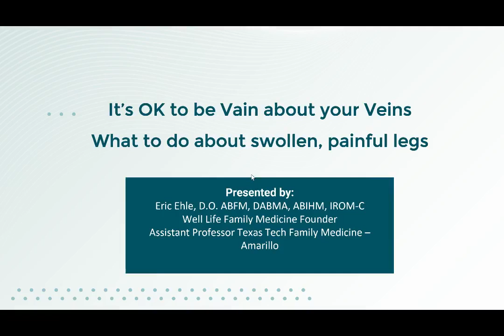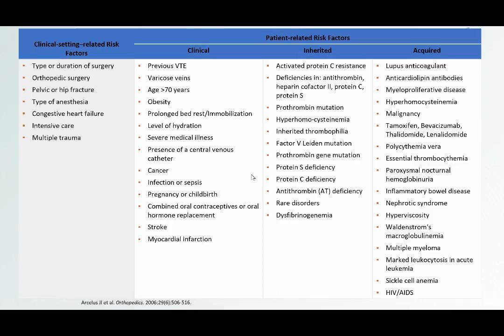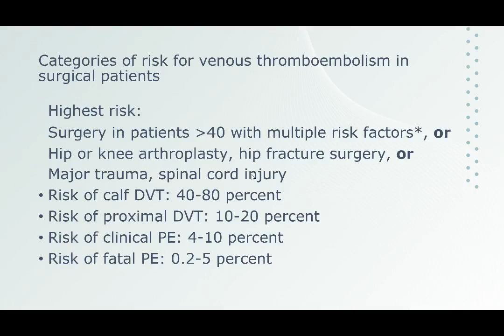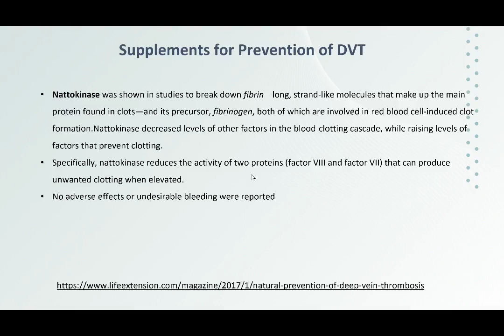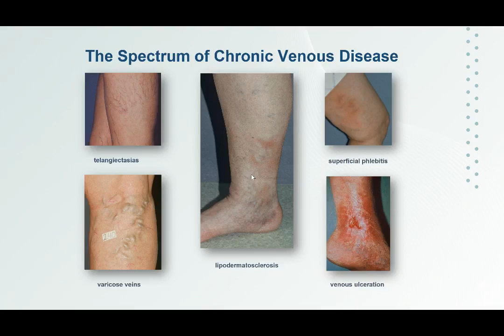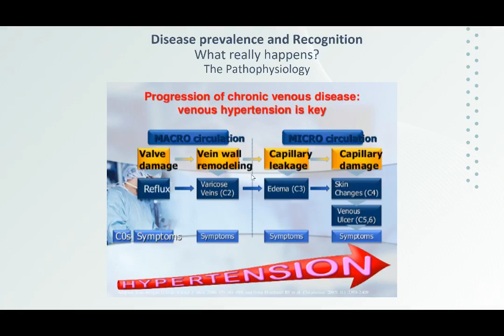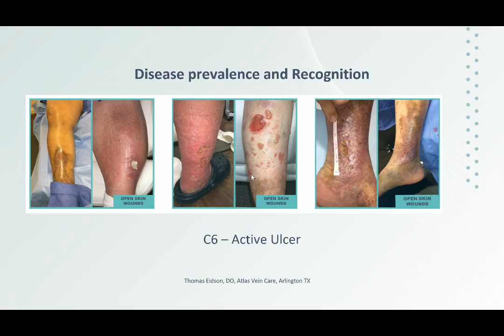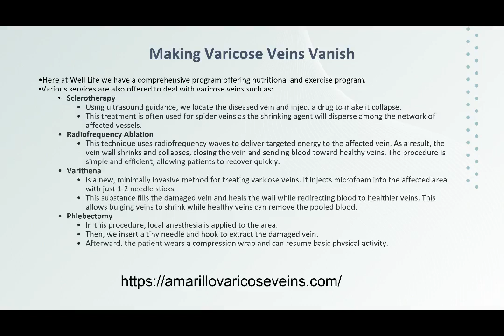DVT & Venous Insufficiency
Join Dr. Eric Ehle for a discussion on DVTs and Varicose Veins.